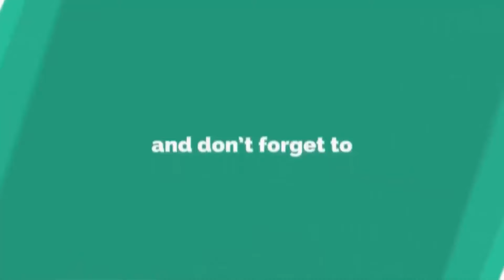4BHK Deluxe House 200 Sqyd Sale @ Bandlaguda : 7995801737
4BHK New Independent Deluxe House
200 Sqyd Newly Construction With Fully Venalitaion
and Clear Tittel House @ Noori Nagar Bandlaguda Hyderabad